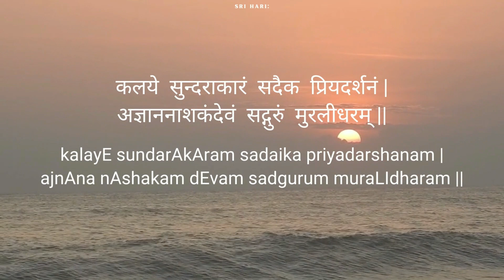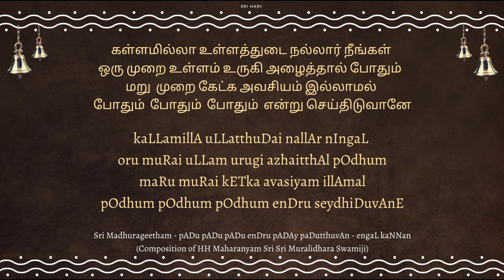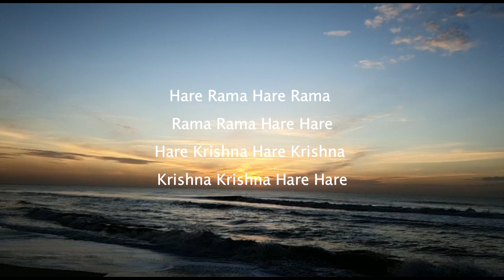#28 Sthaanu: | Every Day with Nama | Sri Vishnu Sahasranamam | Sri Poornimaji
sthANave nama:
The twenty-eighth Nama of Sri Vishnu Sahasranamam, "Sthanu:" - What does it mean?
Presented lucidly and concisely with references from our scriptures, including Srimad Bhagavatam, Sri Adi Shankara's commentary, Sri Parashara Bhattar's commentary, Azhwar pasurams, Sri Madhurageetham (compositions of HH Maharanyam Sri Sri Muralidhara Swamiji), and other divine works.
English with captions.

0:00 - Theme music
00:11 - Guru Dhyana Sloka
00:23 - Nama #28 "Sthaanu:" explanation
01:59 - Offering of 3 Mahamantras to He who is "Sthaanu:"

In this ongoing series, Sri Poornimaji, disciple of HH Maharanyam Sri Sri Muralidhara Swamiji, presents short videos (in English) explaining each Nama from Sri Vishnu Sahasranamam, and ends it by chanting 3 Mahamantras. Let us start and end the day with "One Nama a Day from Sri Vishnu Sahasranamam" and 3 Mahamantras.

Every Day with Nama Playlist (follow this to access all the videos so far in this series)

These videos are being released each weekday morning at 6 am IST, on this YouTube channel.

With the blessings of HH Maharanyam Sri Sri Muralidhara Swamiji, Global Organization for Divinity's "Namadwaar E-Satsang" channel presents content that can inspire us in the path of divine love. It has short videos, full-length discourses, Q&As, concerts, sangeetha upanyasams, and more, on topics related to Bhakti, Jnana, Philosophy, Youth, Sanatana Dharma, Hinduism, Srimad Bhagavatam, Srimad Ramayanam, Srimad Bhagavad Gita, Sri Madhurageetham, Intelligent Daily Living, special events by G.O.D., and much more by disciples of Sri Swamiji, eminent artistes, special guests, and devotees from around the world.